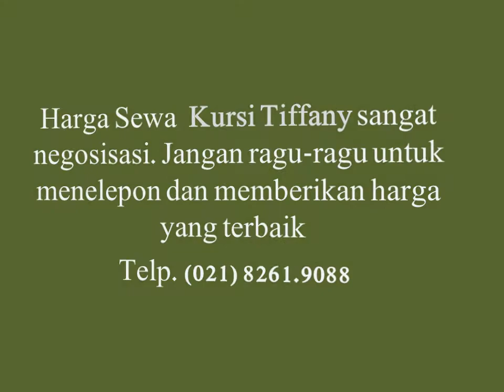Sewa Kursi Tifany di Jakarta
Jasa RIAS Pengantin Lengkap dan Jasa Tenda Pernikahan

Bintang Jaya- Jasa Sewa Kursi dan Tenda di JABODETABEK Telp . Kami juga pastikan sarung kursi yang kami gunakan bersih,warna tidak pudar atau kusam,jahitannya tidak ada yang lepas dan rapi.Jadi jangan ragu menyewa kursi ke kami,angkat telpon hubungi kami.